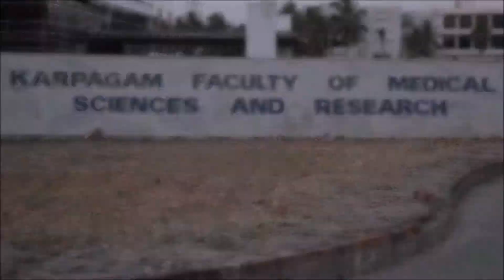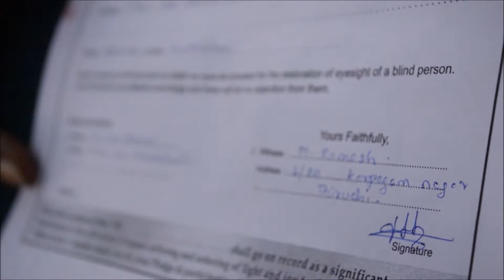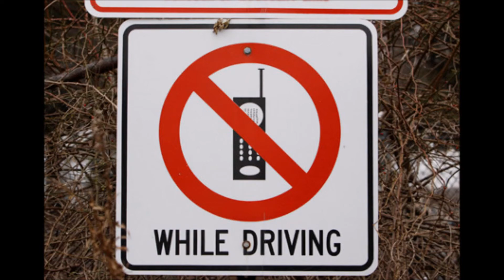AGAVIZHI |Short Film | Directed by KONESHWARAN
Directed by   KONESHWARAN
Cinematography by  DINESH RAGHUL
Editor by    SASIDHARAN
Act by  SRIDHAR | HARISHAKAR | PRAVEEN | SIBILESH | SASIDHARAN | VIKRAM | KONESHWARAN | RAMESH(VELU)